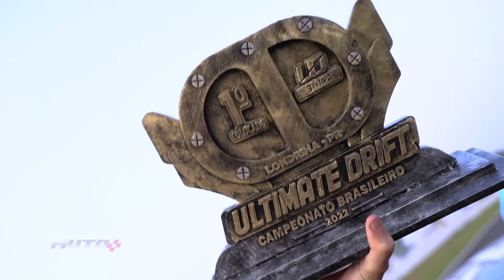Ultimate Drift em Londrina mostra porque a modalidade não para de crescer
O Drift tá bombando, não só no Brasil como no mundo todo, e nós que somos apaixonados por velocidade pegamos carona com essa galera pra conferir a etapa do Ultimate Drift - o campeonato brasileiro da modalidade - que rolou em Londrina, no Paraná, e você vai conferir tudo neste vídeo.

Você sabia, por exemplo, que o esporte está atraindo uma galera que é sucesso total aqui no YouTube? Pois é, e não por falarem de carros ou automobilismo especificamente... o papo aqui é outro, tá relacionado com outros universos, inclusive dos games. Aliás, tem gente que já tem fama nas pistas virtuais e decidiu se jogar no desafio real também...  algum palpite sobre quem estamos falando?

Outra coisa bacana sobre o Drift é que a primeira equipe formada aqui no país para competir é encabeçada por grandes nomes da modalidade, e carrega o nome da PneuStore - que aliás, tá mega engajada no crescimento desse e de outros esportes.

E tem mais: se você pensa que Drift é só queimar pneu, tá super por fora. Sim, rola isso (e muito), mas a competição é super organizada e tem uma série de regras e critérios que precisam ser seguidos à risca pra galera não acabar derrapando pra fora da disputa...

Bruno Bar @brunobar56, Marcio Kabeça @marciokabeca12, Marcio Vieira “Juninho” @juninho11___, Jorge Garcia @jorgegarcia, Fernando Stere Oline @stereoline, Renato Garcia @renatogarciayt, João “Sheriff” Barion @joaobarion. Reconhece algum desses nomes? Então bora dar o play e conferir o que essas feras fizeram no circuito do Autódromo de Londrina!

Lembrando que você também pode conferir como é que os pneus aguentam cada fritada no Drift, aqui neste vídeo

Aproveita que está aqui e conte para nós: por acaso você tá precisando de pneu novo?
Para garantir seus pneus novos com um precinho camarada, basta acessar o e preencher o campo indicado com o CUPOM: AUTO+, antes de finalizar sua compra.

E calma aí que tem mais: JÁ SE INSCREVEU AQUI NO CANAL? NÃO? Então bora fazer isso AGORA!
Quanto mais gente tiver reunida aqui nesse nosso espaço, mais conteúdo de qualidade nossa equipe vai conseguir produzir para te deixar sempre por dentro de tudo que rola no universo sobre rodas – seja sobre duas ou quatro rodas, nas ruas, nas estradas de terra, dentro e fora dos autódromos do Brasil e do mundo.